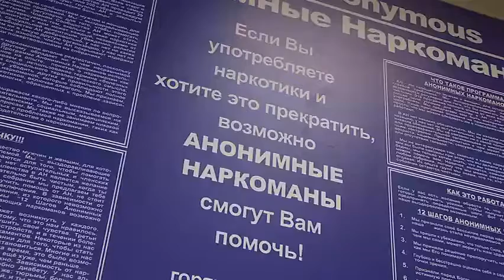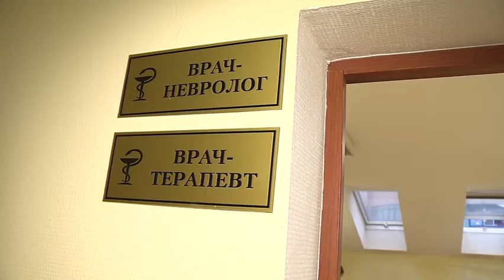Диспансер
Что заставляет попробовать наркотики, почему важна доминанта и как помочь близким? О проблемах подростковой наркомании мы поговорили со специалистами психоневрологического диспансера.